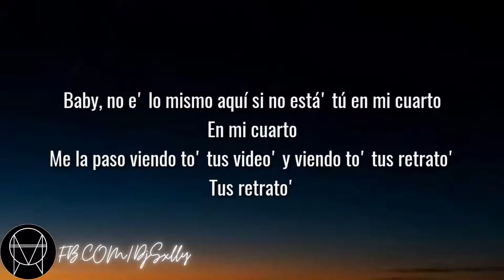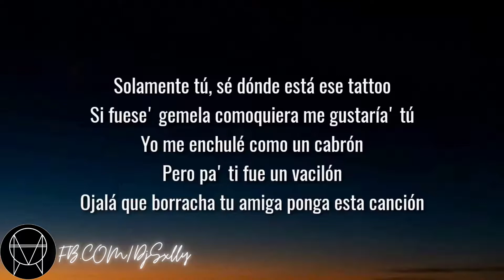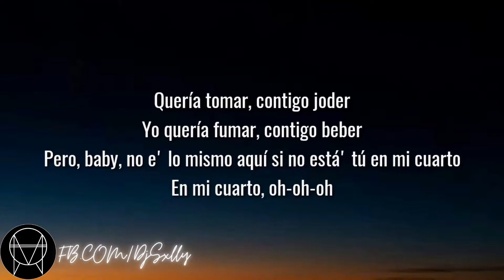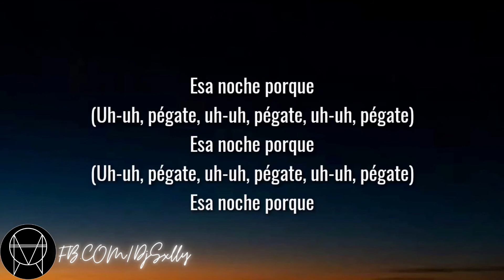Jhay Cortez, Skrillex - En Mi Cuarto (Letra)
Follow DJ Sxlly

Lα cσpiα dε εstε vidεσ,
sεяα dεnunciαdα.
Tσdσs lσs Dεяεcнσs Rεsεяvαdσs.
ORIGINAL
Que la música sea mas fuerte que los problemas.